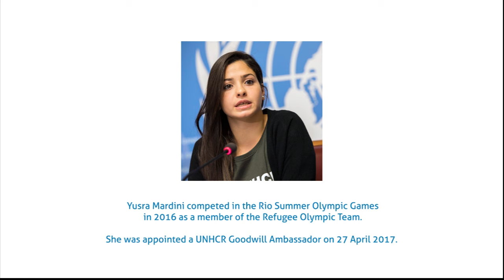Yusra Mardini, A Young Refugee, Finds Safety in Her New Home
The United Nations Department of Public Information has launched a new animated video on the dramatic story of Yusra Mardini, a young refugee from conflict-torn Syria who achieved her dream to compete in the Olympics last year. Yusra Mardini was appointed as a Goodwill Ambassador for the United Nations High Commissioner for Refugees, the UN Refugee Agency (UNHCR) on 27 April 2017. The video was produced by the Education Outreach Section in support of the Together Initiative to mark World Refugee day on 20 June and highlight the advent of the International Day of Peace on 21 September.